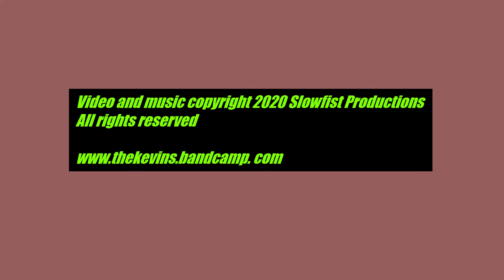Gretchen's Art Show - "Under The Stars" by The Kevins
Gretchen Evans retired to the Oklahoma countryside not all that long ago and picked up her brushes. Since then, dozens of colorful portraits and scenes have emerged. Infused with an in-the-moment vibe and affectionate humor, Gretchen's paintings certainly brightened many dark days in the past year. So while we wait for more, visit Gretchen's Art Show, soundtrack featuring "Under The Stars" by The Kevins.